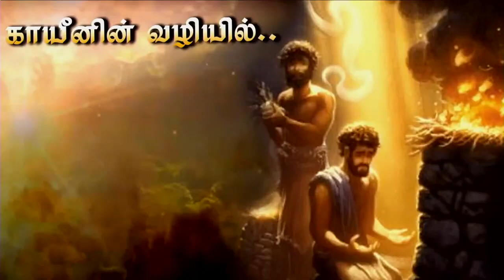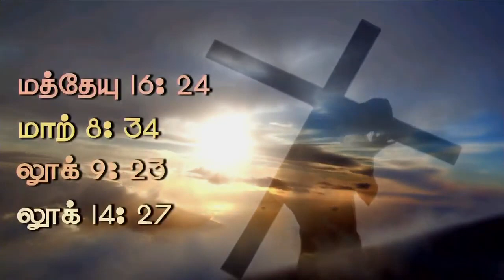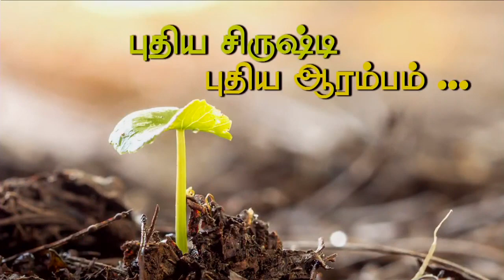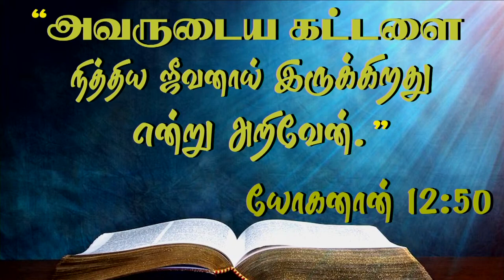8th Jan 2023 - Sunday